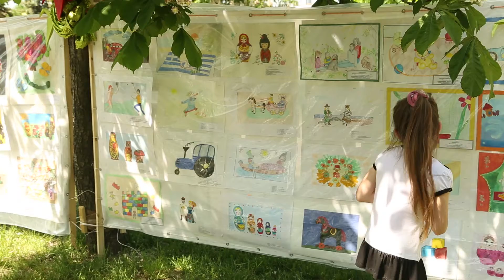Մանկական արվեստի գլուխգործոցներ փառատոնը Մոսկվայում